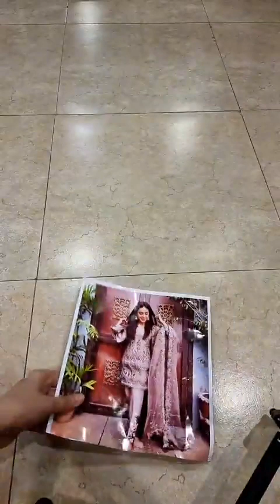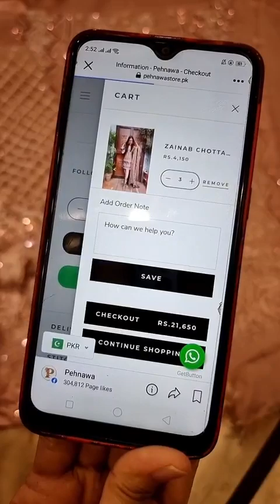Zainab Chottani Net Embroidered Luxury Collection